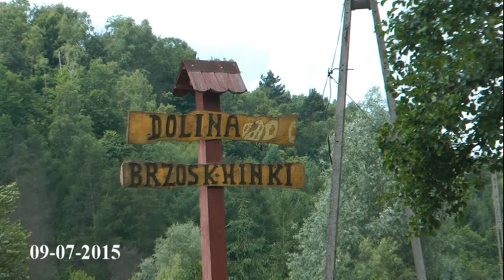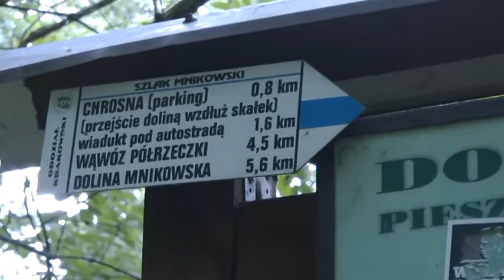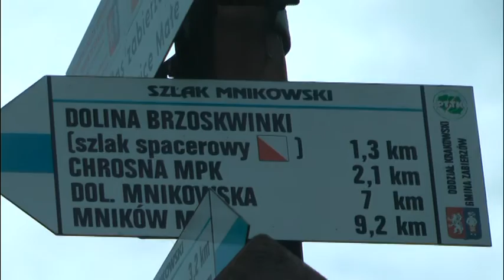133. Dolina Brzoskwinki 09 07 2015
Szlak spacerowy długości ok. 2 km. łączy miejscowości Morawica i Brzoskwinia.